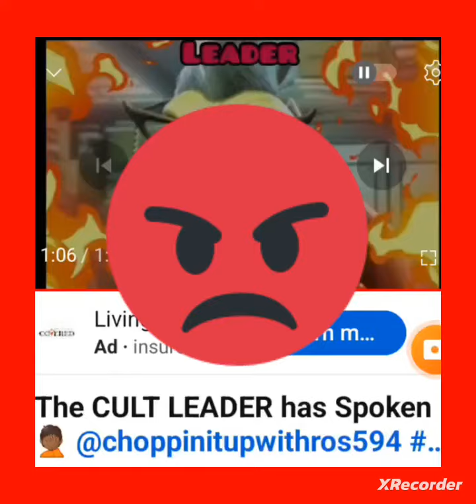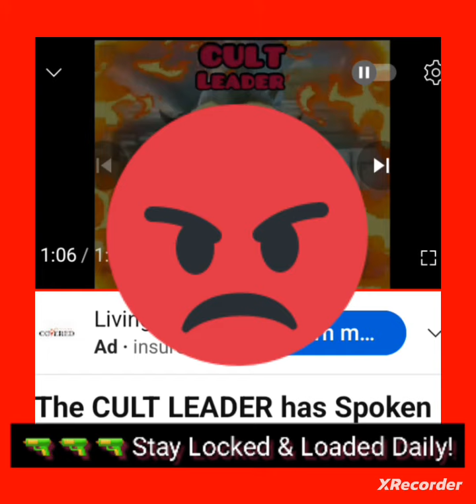This Is Crazy And It's Scary And It's Getting Out Of Control, Doxing Puts People In Harm's Way!!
EVERY CONTENT CREATOR NEEDS TO SHARE THIS VIDEO, THIS MONSTER IS DOING TO MUCH AND GOING WAY TO FAR, ASKING HER FOLLOWERS TO DOX PEOPLE, SEND ADDRESSES TO HER SO SHE CAN GET THEM POSTED IS VERY DANGEROUS, WHEN WILL THIS EVIL 😈 DEMONIC LADY BE STOPPED FOR HER BEHAVIOR ON YOUTUBE?? INVOLVING HER CHILDREN AND SUBS TO DO ALL HER DIRTY WORK. THIS IS SICK! PRAYING FOR EVERYONE INVOLVED IN THIS MESS, COVER US ALL FATHER 🙏 REMOVE THIS EVILNESS OFF THIS PLATFORM, SO MANY ARE AFRAID FOR THIER LIVES! GO GET PROTECTION!!!